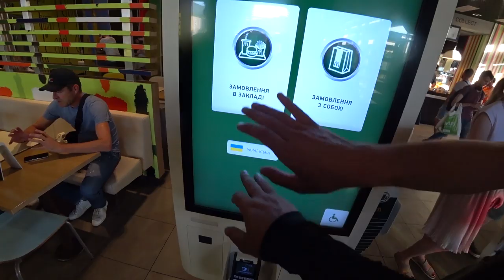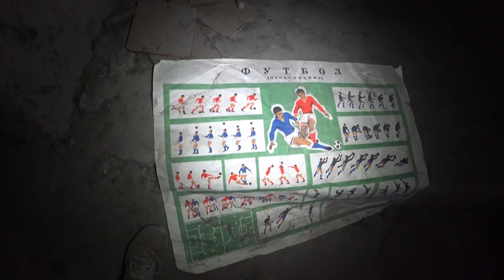СЕКРЕТНЫЙ ТОННЕЛЬ ПОД МОСТОМ МЕТРО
Друзья в этом видео Я Сергей Трейсер и мои друзья решили опять посетить Южный мост
но не так как мы это делали уже много раз, а на этот раз мы решили спуститься и посмотреть что находится под мостом по которому ездят поезда метро